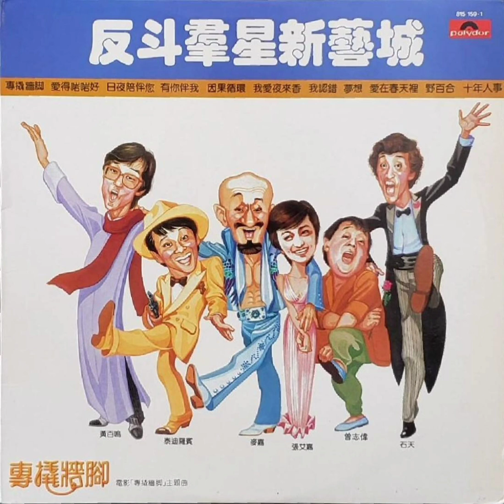黃百鳴 - 十年人事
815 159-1『反斗羣星新藝城』

1983年06月01日 PolyGram 發行

歌曲：十年人事
演唱：黃百鳴
作曲：泰迪羅賓
作詞：鄭國江

再見你火車廂中，細細說舊日情誼，
看看這新的車廂，可想起當初的你。
札札跳的小伙子，勤勞永冇話累，
從未試過抱怨命運，若遇到障礙就要衝刺。

雖說明日事沒法子，
先知深信憑毅力，可高飛。
看看那市區景色，那變化不勝唏噓，
欠缺了一點天真，祇找到許多失意。

過去那壯志未遂，豪情變作負累，
常在抱怨惡劣命運，常埋怨際遇。
令你失意，雖說明日事沒法子，
先知怎信憑毅力，可高飛。

說說看看已抵郊區，你兩眼盡是懷疑，
怕再說以後事，可傾真心一生幾次。
背上了此生枷鎖，命運永遠話事，
人漸老去，更信命運，
難完抱負，亦算天意。